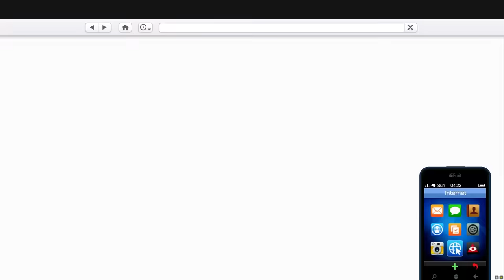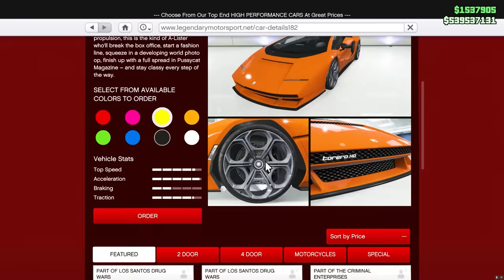GTA 5 THE NEW TORERO X SUPER CAR THAT FLIES SUPERSPEED